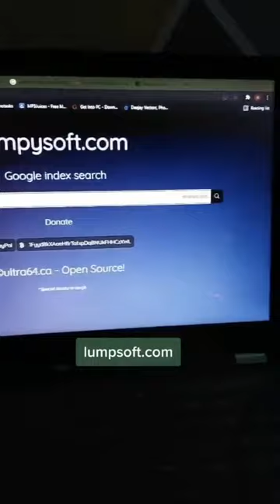Top 5 Website Where You Can Download Software for Free